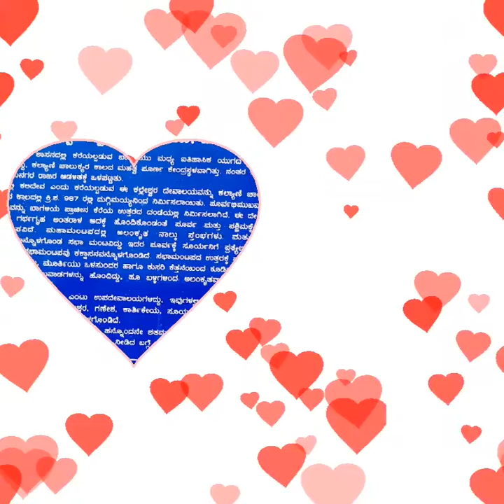ಬಾಳಗಿ ಕಲ್ಲೇಶ್ವರ ದೇವಾಲಯ : ಯುಗಾದಿ ವಿಶೇಷ ಪ್ರಕೃತಿಯ ವೈಶಿಷ್ಟ್ಯ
ಹರಪನಹಳ್ಳಿ ತಾಲೂಕಿನ ಬಾಳಗಿ ಹಳ್ಳಿ ಯಲ್ಲಿ ಪುರಾತನ ದೇವಾಲಯವಿದ್ದು ಯುಗಾದಿ ವಿಶೇಷ ಪ್ರಕೃತಿಯ ವೈಶಿಷ್ಟ್ಯ ಇಲ್ಲಿ ನಡೆಯುತ್ತದೆಂಬುದು ಇಲ್ಲಿನ ಜನರ ಹೇಳಿಕೆ. ಪೂರ್ವೋದಯದಲ್ಲಿ ಬರುವ ಸೂರ್ಯನ ಕಿರಣಗಳು ಶಿವಲಿಂಗದ ಮೇಲೆ ಬೀಳುತ್ತವೆ. ಇದೊಂದು ವಿಸ್ಮಯ ಎಂದೂ ಹೇಳಲಾಗುತ್ತದೆ. ಈ ಪ್ರಕೃತಿಯ ವಿಸ್ಮಯ ಪ್ರತೀ ವರ್ಷ ಯುಗಾದಿಯಂದು ಜರುಗುತ್ತದೆಂಬುದು ವಿಶೇಷ.